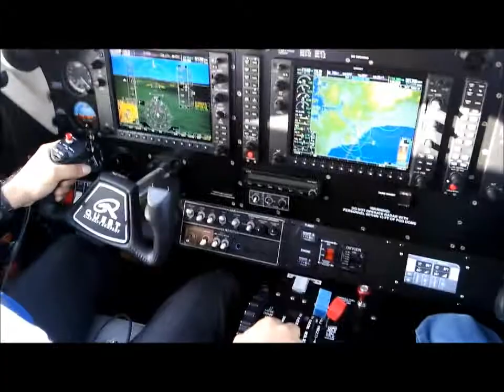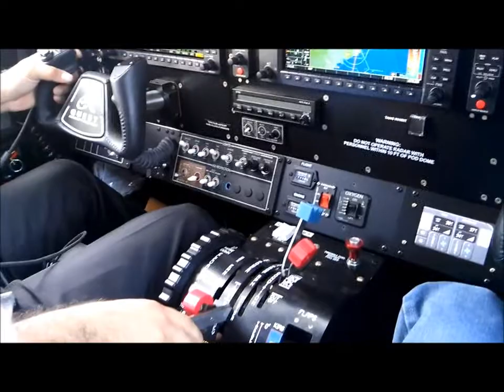Kodiak 100 short landing-Gelabert, Ciudad de Panama